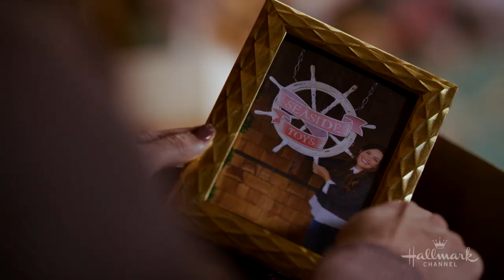Preview - Nantucket Noel - Hallmark Channel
Watch a preview for the original Christmas movie "Nantucket Noel" starring Sarah Power and Trevor Donovan.